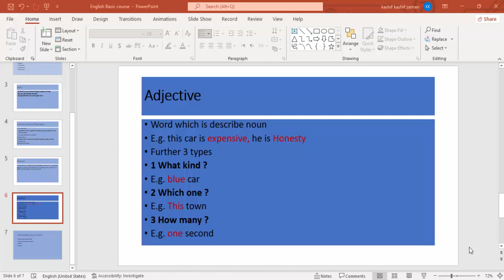Adjective with Example|Parts of Speech|Types of Adjective|Urdu/Hindi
|SMART TUTOR|
I am your smart tutor and today in this video i will discuss about adjective and its types with very easy example